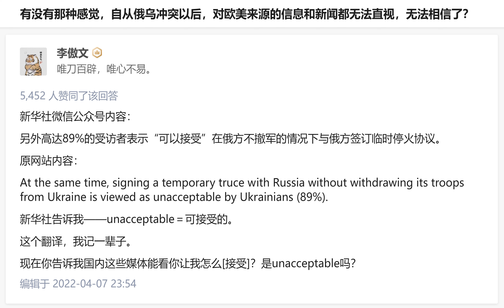新华社有多不要脸？unacceptable翻译成“可接受的”？颠倒黑白，跪舔俄爹。